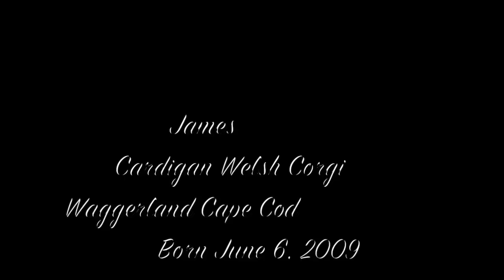Tricks for the Uber Dude title with James the Cardigan Welsh Corgi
Entry for the Uber Dude trick dog title from In the Doghouse with my 4 year old Cardigan Welsh Corgi James!